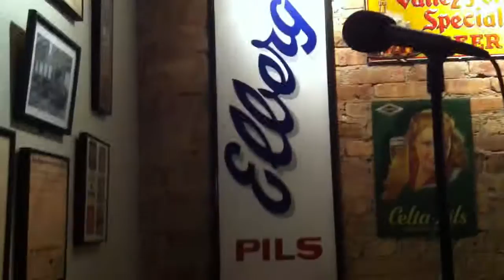Gregory A. Wilson reads at Tuesday Funk #48